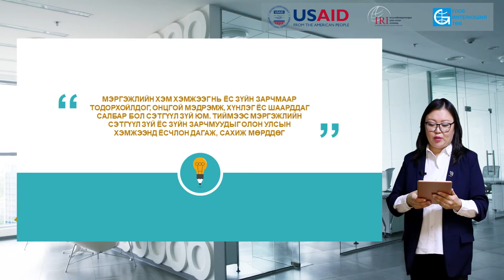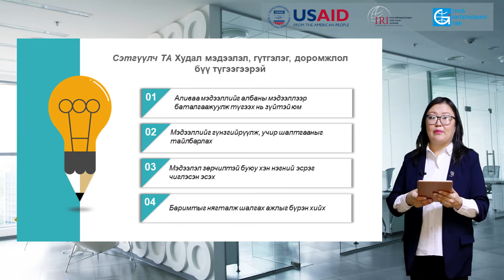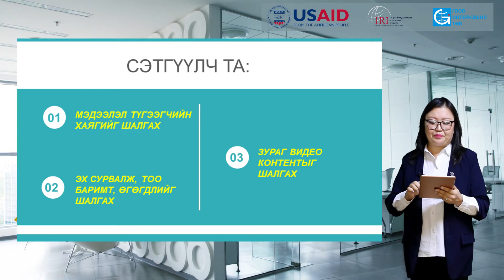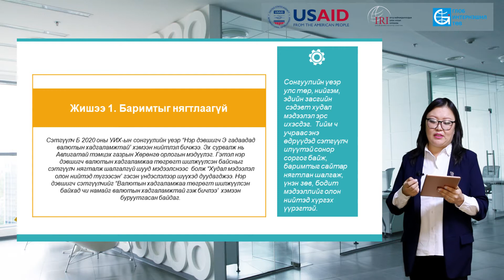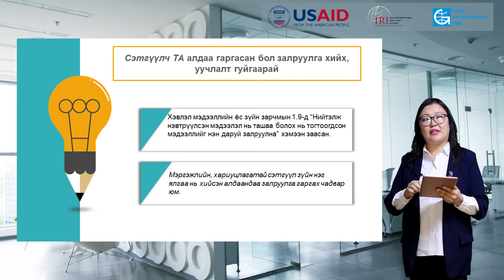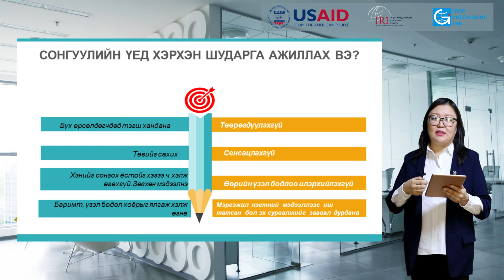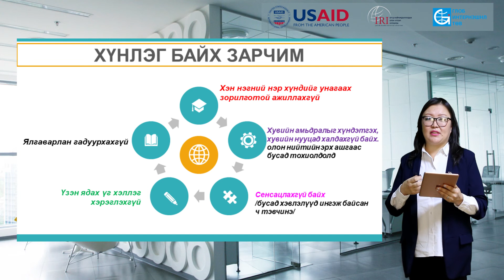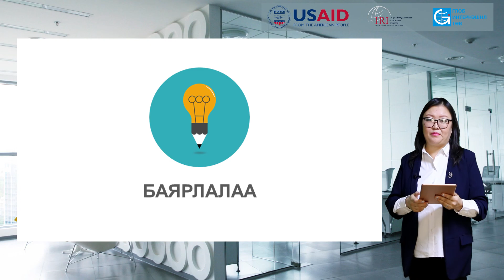“СОНГУУЛИЙН ҮЕД ЁС ЗҮЙГ БАРИМТЛАХ НЬ” М.ДЭЛГЭРЦЭЦЭГ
"ШУДАРГА, ЁС ЗҮЙТ СОНГУУЛЬ БА ХЭВЛЭЛ МЭДЭЭЛЭЛ" ВИДЕО ХИЧЭЭЛ.
 Энэхүү видео хичээлийг АНУ-ын Олон Улсын Хөгжлийн Агентлагийн дэмжлэгтэйгээр Бүгд найрамдахчуудын олон улсын хүрээлэнгийн хэрэгжүүлж буй “Залуучууд, эмэгтэйчүүдийн сонгууль, улс төрийн оролцоог идэвхжүүлэх нь” хөтөлбөрийн хүрээнд Глоб Интернэшнл төвөөс бэлтгэв.